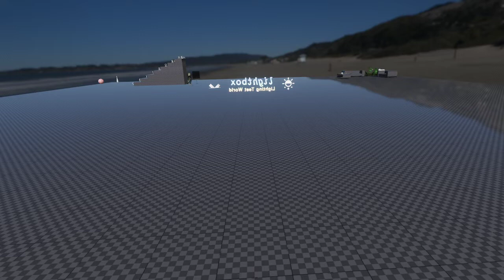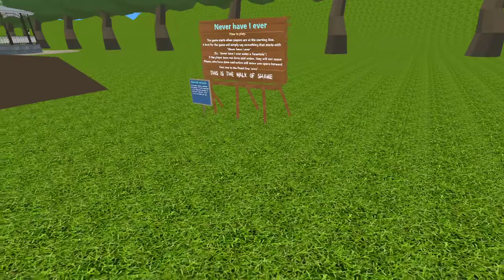#72 I HAVE THE POWER!!! Orca time Aug 25th 2021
Mamma Orca Archive August 25th 2021

this is uncut, meaning this is the hole stream from start to end.